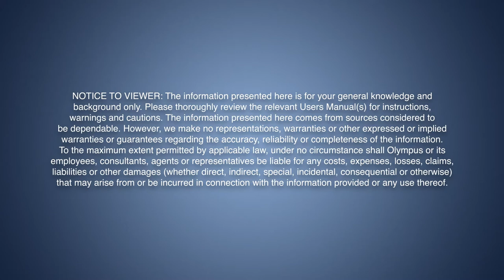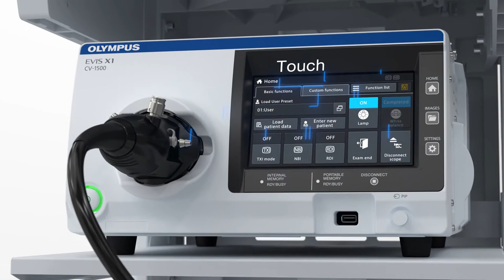Our Most Advanced Endoscopy System | EVIS X1 | Gastroenterology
An overview of the EVIS X1 endoscopy system with all new techniques for detection, characterisation and treatment of gastrointestinal disorders.

EVIS X1 is Olympus' most advanced endoscopy and includes a range of easy-to-use technologies that aim to revolutionise the way gastrointestinal disorders can be detected, characterised and treated.

Feature overview:

- Texture and Colour Enhancement Imaging (TXI) supports better visibility of potential lesions aiming to contribute to higher detection rates.
-  Red Dichromatic Imaging (RDI) aims to enhance the visibility of deep blood vessels and bleeding sources.
 - Extended Depth of Field (EDOF) aims to allow precise observations through continuous broad focus and seamless magnification. EDOF may even contribute to easier identification and a more confident abnormality diagnosis.
- ENDO-AID CADe computer-aided detection supports the identification of lesions, aiming to increase the adenoma detection rate.

EVIS X1 combines our advanced knowledge, experience and innovation into one endoscopic system.